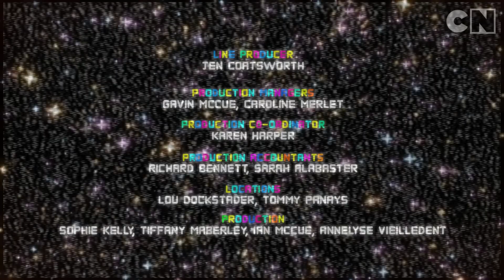The Grieving - Full Episode (TAWOG)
Most footage of the lost episode "The Grieving" of TAWOG on Cartoon Network.

Recovered on what I call "ghost channels", channels that can't be viewed by the general public, but can be accessed through simple hijacking methods.